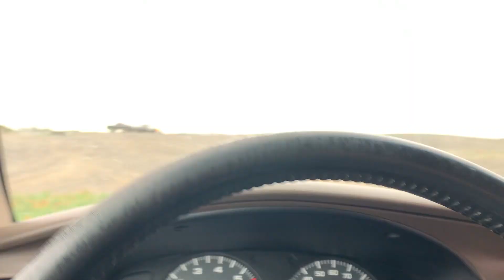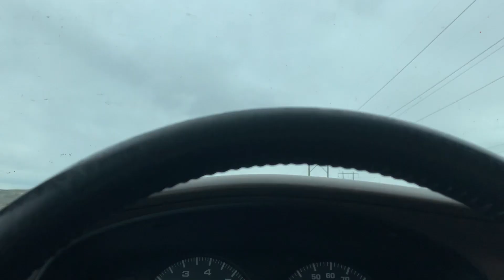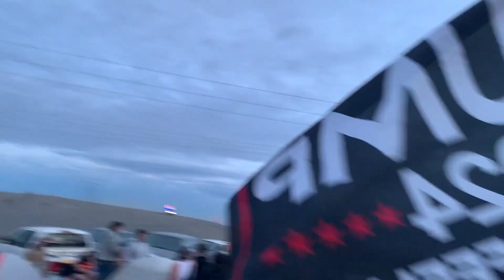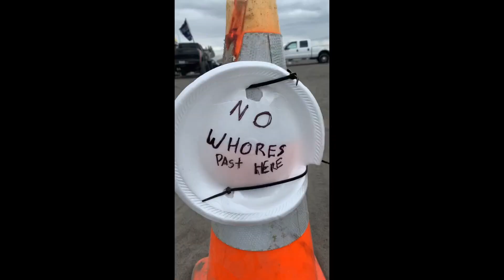moses lake dunes 2022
moses lake dunes memorial day 2022